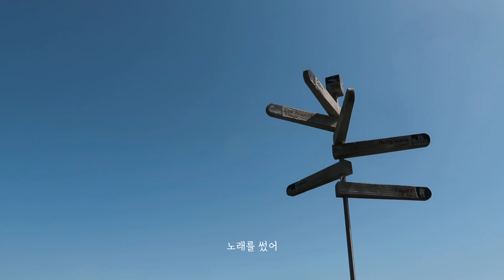[PV] 조형우 - hiker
조형우 [hiker]

"여권에 가득 찍혀진 여행 도장처럼
설레는 친구일 테니까"

[Digital Single] [hiker]

Produced by 조형우

작사 조형우
작곡 조형우
편곡 조형우

Vocal Editing 정재원
Mixing 김일호 @ZiumStudio
Mastering 김일호 @ZiumStudio

Distribution BISCUIT SOUND